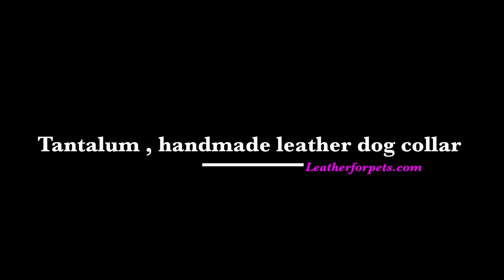Handmade leather dog collar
Tantalum ,is a handmade luxury leather dog collar  , made from 2 layers of vegetable tanned leather dyed in green with shades of black colors and with black Nappa italian leather for the soft padding. It is 2.5 inches wide ( 6cm )  with double buckles . It is  meant for big and strong dogs but it can be customized to any size and color.

vegetable tanned leather
Dyed by hand
5mm total thickness
2.5 ( 6cm ) inches wide
Heavy duty double buckles and D-ring
Conchos and Studs
Hand – sewn ( saddle stitched ) for maximum strength and security
Soft Padding

Heavy Duty series leather dog collars are compact , firm but not very stiff. Leather edges are skived , polished and dyed for a more elegant luxury look. This process makes the collar soft around your dog’s neck and because we want to avoid metal hardware from the rivets coming in contact with your dog’s skin we have put them between the leather layers . Same thing applies for the stainless steel buckle , we have saddle stitched it so no metal is in contact with your dog’s neck. These collars also have soft padding which is made from Italian leather and foam and are suitable for big and strong dogs who tend to pull your arm out in the field . These collars are ideal for big and strong dogs such as pitbulls , mastiffs , cane corsos , dobermans , presa canarios , bulldogs etc

Care & maintenance
Here at leatherforpets we use only the best vegetable tanned leather from Italy.As this is a natural material there can be minor variations in color or even on the leather itself. These variations are a sign of the leather’s high quality and not blemishes.
If your dog likes being very active in the mud or likes swimming or if the collar gets dirty with use all you have to do is to hand wash it with mild soap in cold water and let it air dry in room temperature.
Also do keep in mind , this is a natural product and it will develop a nice patina which only makes the collar look even better. Our luxury handmade leather collars will last for very long time if properly cared for.